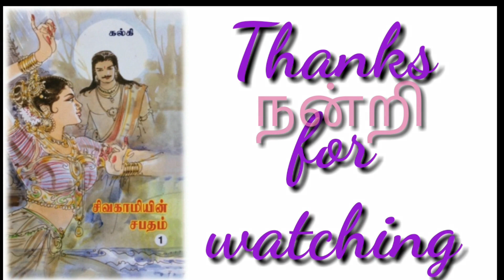சிவகாமியின் சபதம் / 3 வது அத்தியாயம் - Part - 3 [Sivagamiyin Sabatham] writtern by Kalki AUDIO